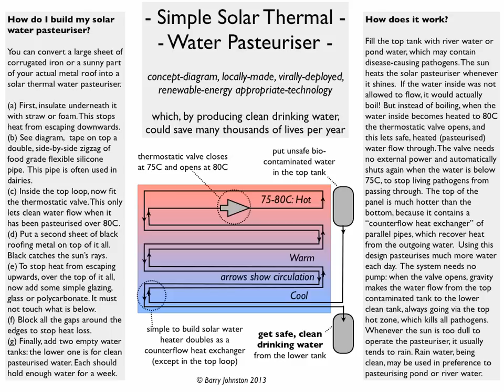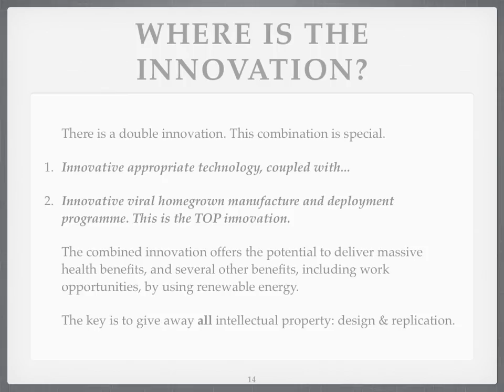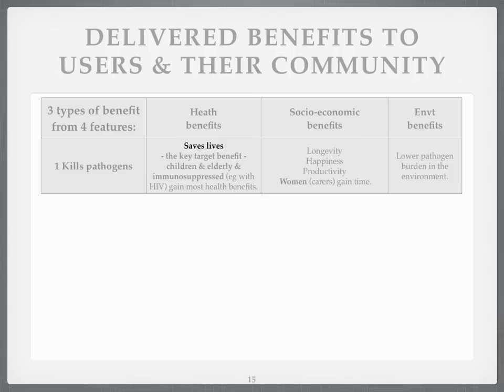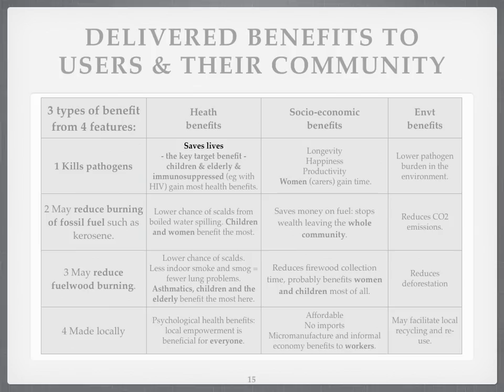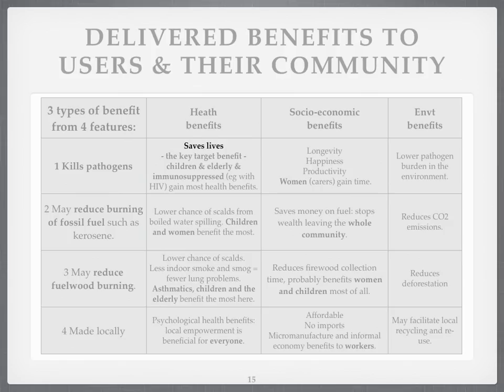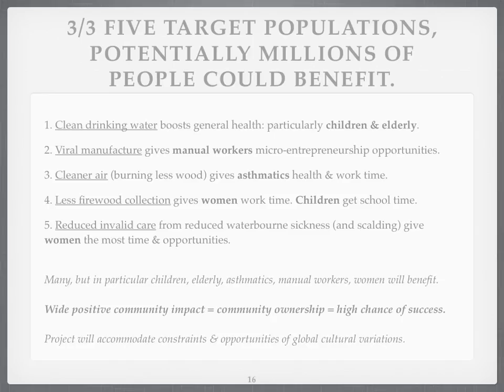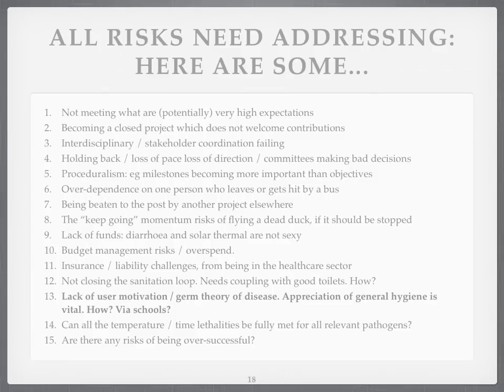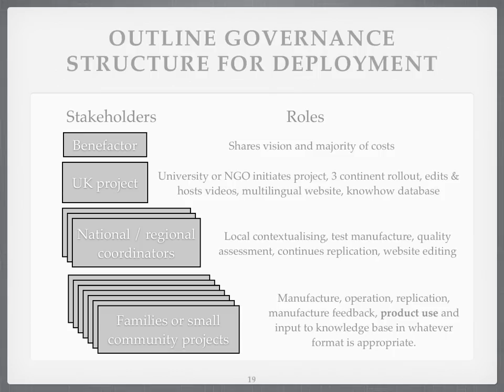Solar Water Pasteuriser 3: BENEFITS. Making safe potable water saves lives & time.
Clean water is vital.  This concept video proposes a low cost, locally made and installed, and crucially, virally deployed solar thermal water pasteuriser. It delivers clean water. Around 1.1 billion people lack access to clean drinking. One of the main problems of dirty water is diarrhoea: a symptom of infection caused by a host of pathogens, most of which spread via contaminated water. World-wide, diarrhoea causes 4% of all global deaths, and is responsible for around 8% of all deaths in Southeast Asia and Africa. It kills 2.2 million people per year. Children in developing tropical countries are the most badly affected.

This project sets a high benchmark for innovation. While a low cost water pasteuriser is, in itself an innovation, because those few that exist are high cost and imported, the key innovation is in its very local nature of copying and installation: its essential viral deployment. If this succeeds, then replicability will be substantial and many lives will be saved. A number of replication factors are to be used including: besides participatory design and manufacture, marketing approaches will include instructional youtube videos, web pages and paper instructions, in both local languages and internationalized-language free formats.

This proposed new solar water pasteurization technology will be substantially improved, compared to existing high tech versions, because it will be appropriate, and not imported high tech. It will retain full safety performance & reliability of the few existing imported, products currently being successfully deployed as one-off donations, such as by SwissSolarKiosk. Instead of being expensive and imported, our technology will cost little to make, use local labour and, crucially, be easily copied, reducing dependency on external input. Thanks to its simplicity, cheapness, success and popularity, the technology should self-replicate locally and appropriately.

This practical project addresses a clearly identified, life-saving need for clean water. While we have several candidate sites at present, more are being sought. Next, they will be reduced in number to three prioritized sites in three continents. To do this, essential selection criteria will include: being in the tropics, so sunlight levels do not vary too greatly, sickness in communities due to drinking bio-contaminated surface water from waterways, ponds or shallow wells for at least 3 month per year, this water being generally not too turbid, chemically soft water which contains no toxic chemicals such as arsenic, communities having the potential of closing the wider sanitation loop, where there are cultural opportunities to deliver viralisation, such as a local health education programme support, also where a spoken language  is shared with the individual who visits them to deploy & viralise the technology.

Will mothers become some of the project's leading advocates? This project will deliver several linked health-related benefits by creating a self-supporting momentum from a range of stakeholders having different, but positive interests. While it will particularly empower women, many others will also benefit. Here is a brief discussion of who and why...

Everyone benefits from good quality drinking water, in particular, vulnerable children, older or immunosuppressed (eg HIV-infected) people. Women and carers (of fewer sick people), will gain more time for other productive activities, which may be social, educational or economic.

Where water was boiled to kill pathogens, the incidence of scalding, particularly, of women who boil it, and of children nearby, will decline, because boiling will happen less. Where bought-in fossil fuels such as kerosene were used to boil water,  the whole community will gain economically because less wealth will leave it to buy fuel. Where firewood is used to boil water, its collectors, typically women and children, will have more free time for more productive activities. And less smoke benefits those with respiratory conditions, such as asthmatics.

Local community-level engagement will be vital to the project's success. In terms of health, to deliver the project's full potential, the pasteuriser must be deployed in the context of closing the sanitation loop, requiring coverage of germ theory and practical hygiene including in contexts such as latrines and food preparation.  Open access teaching and consultations on the design, construction, use and maintenance (which is low) of the pasteuriser will take place.

The fact that some project members have teaching experience will facilitate delivery. The processes of consultation, and of local people actually making the pasteurizers will deliver community benefits including autonomy. The viral process of showing neighbours and others how to manufacture will deliver local empowerment, valuable reciprocal bonds of obligation, plus stimulation of the informal economy.

Of course, saving lives is the top goal.